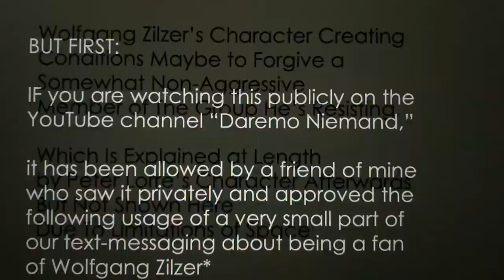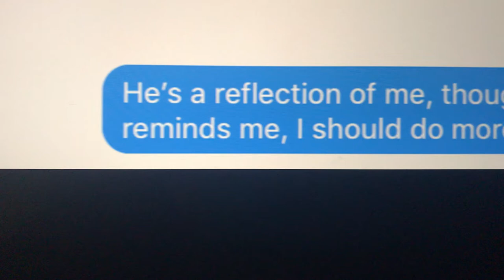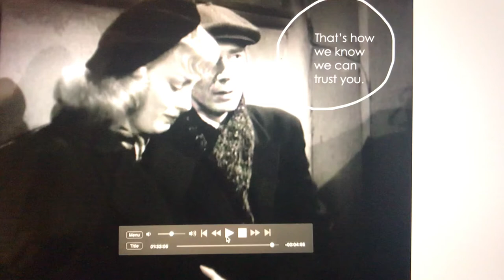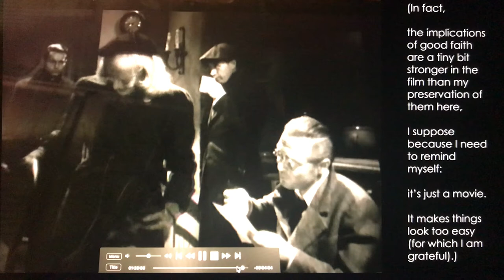Wolfgang Zilzer's Character Creates Conditions Maybe To Forgive (in "Hotel Berlin," 1945)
The proper title is "Wolfgang Zilzer's Character Creating Conditions Maybe to Forgive a Somewhat Non-Aggressive Member of the Group He's Resisting, Which Is Explained at Length by Peter Lorre's Character Afterwards, But Not Shown Here Due to Limitations of Space."*

*YES, you're right: Wolfgang's character says what I wish someone would say to me, as an inheritor of historical aggression with which I don't agree and that I live to fix. I confess I wasn't going to do a video on "Hotel Berlin," because my wishes for myself (as opposed to my wishes for other people) are not something I like to share (though maybe they are so obvious that my caution never mattered). Anyway, full disclosure: yes, I've been kind of paralyzed by the Russian invasion of Ukraine and produced some little nothings in response: my video about my grandfather's antiwar congressional campaign and this one: about possibly forgiving those who belong to the aggressor group but don't agree with the aggression. I'm sorry it's not enough (it's what I've got).

As indicated in the video, I use photos and transcription from my experience of watching Peter Godfrey's “Hotel Berlin" (Burbank/New York: Warner Bros. Pictures Inc., 1945) in its 2018 DVD release by Warner Bros. Entertainment Inc.

I made this list in relative despair at the forced Hollywood destiny of my favorite actor – and also that of many others who left the Third Reich for Hollywood, as they (or their friends) explain in the documentaries fragmentarily featured: "Exils: de Hitler à Hollywood" (Exiles: from Hitler to Hollywood) and "Shadows in Paradise" (it would be better to access them officially). Additionally, I add my own videos in attempts to incorporate my historical responsibility into being a fan of Wolfgang Zilzer. If I cannot do this, I do not deserve the pleasure of fandom (one could say I never can deserve it – but I must try).